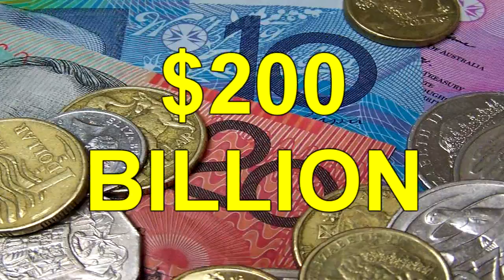Kevin Rudd - Krazy Kevin responds to the Global Financial Crisis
After Kevin Rudd studied all the options, Kevin Rudd has responded to the Global Financial Crisis in  the only way Kevin can in the absolute Ruddy best, most perfect way possible.  Go for Growth!  By Kevin Rudd splurging every last cent of tax payers money on property developers and banks, we will have a huge infrastructure that working families can pay off over the next few generations. The most important  thing is to restore the economy to exactly the same as it was before the crash - so that we can all borrow more and more money and consume more and more stuff.  Growth Growth Growth! Thank you Kevin Rudd